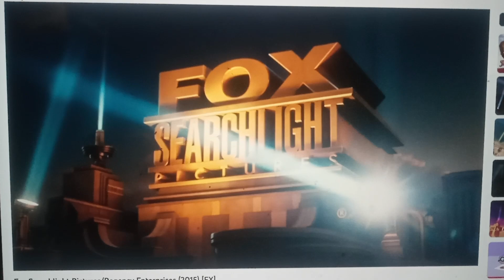Fox Searchlight Pictures/Regency Enterprises (2015)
Taken from True Story on FX. Maybe this movie will air on NickToons someday.

Movie Release Date: April 17, 2015